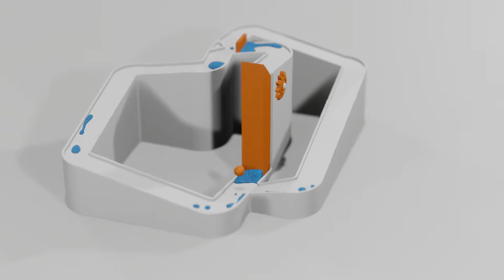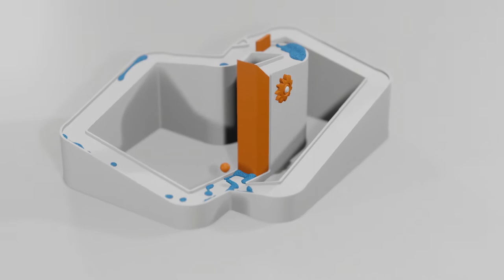HD Particle fluid simulation - 33 [blender]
--Tags